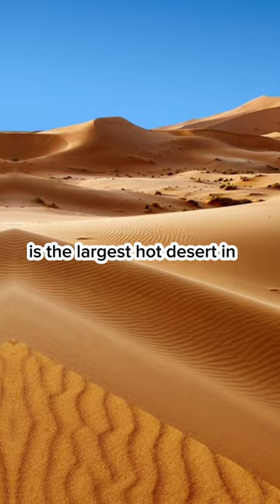Top 10 geographic interesting facts